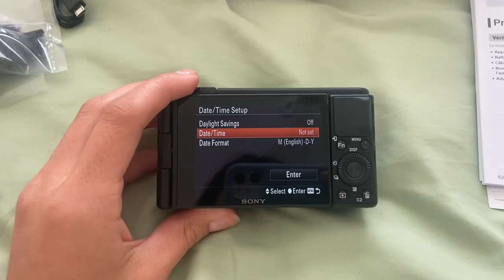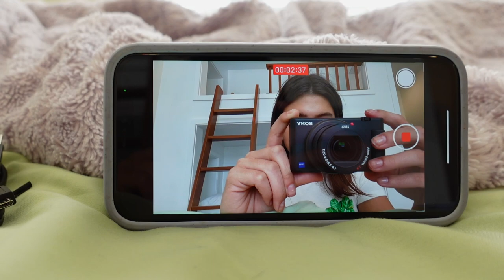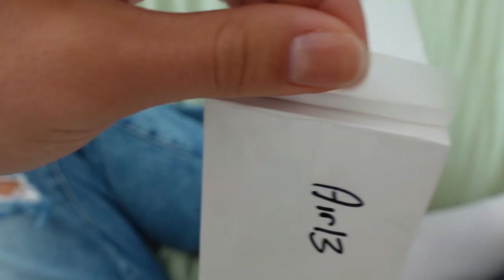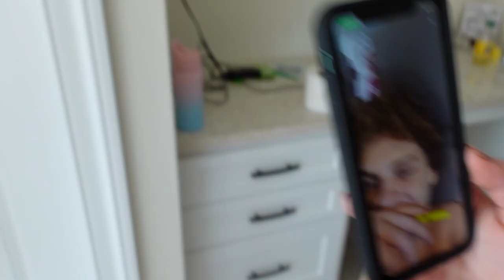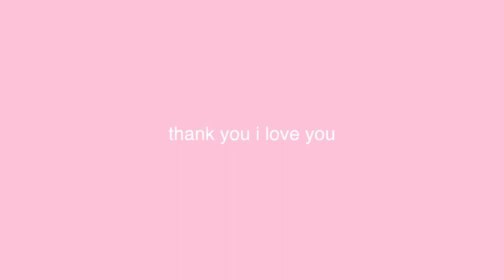SONY ZV-1 UNBOXING! (vlogger kit, trying it out, showing my family, etc) my first camera YAY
unboxing the sony zv-1 along w/ the vlogger kit. i also got a macbook but that is not the focus. im so so so excited about my camera and will be creating many videos with it. finally done w/ the iphone vlogs. thank you for watching xo